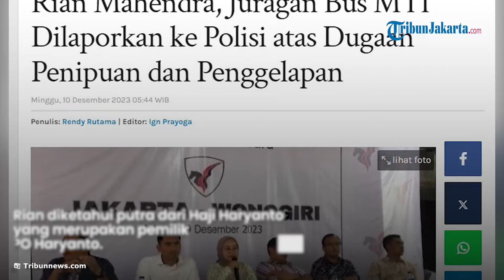Viral Kabar Rian Mahendra Dipolisikan PO Sembodo soal Penipuan, Kerugian Capai Rp 2,2 Miliar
TRIBUN-VIDEO.COM - Pemilik PT Mahendra Transport Indonesia (MTI), Rian Mahendra dilaporkan ke Polda Metro Jaya oleh PO Sembodo atas dugaan penipuan.

Nilai kerugian PO Sembodo ditafsir mencapai lebih dari Rp 2 miliar.

Dikutip dari TribunTangerang.com, Rian diketahui putra dari Haji Haryanto yang merupakan pemilik PO Haryanto.

Namun, ia saat ini telah dipecat dari perusahaan sang ayah dan mendirikan perusahaan sendiri.

Tak hanya Rian, PO Sembodo juga melaporkan Devi Marissa Suryani (DMS) selaku Direktur MTI ke Polda Metro Jaya pada November 2023.

Permasalahan ini bermula soal kerjasama penyediaan bus.

General Manager Sembodo Kisnanto H Pribowo menyebut, Rian dan Devi dinilai tidak pernah merealisasikan semua janji baik secara lisan maupun tertulis.

Akibatnya, PO Sembodo mengaku mengalami kerugian Rp 2,2 miliar.

"Dua kali somasi dilakukan pada 4 Oktober dan 20 Oktober 2023 namun tidak pernah ada balasan. Akhirnya PO Sembodo menempuh jalur hukum dengan melaporkan manajemen MTI ke Polda Metro Jaya karena kerugian yang dialami Sembodo cukup besar, yakni mencapai Rp 2,2 miliar," ungkap Olive.

Rian juga sempat memberikan bantahan di akun media sosialnya.

Dikatakannya, berita yang beredar tidaklah benar.

Ia mengaku memiliki bukti kontrak, percakapan dan lain-lain yang hanya akan dibuka di hadapan penyidik.

Jika nantinya ia dipanggil oleh pihak berwenang, Rian berjanji akan memenuhi panggilan itu.